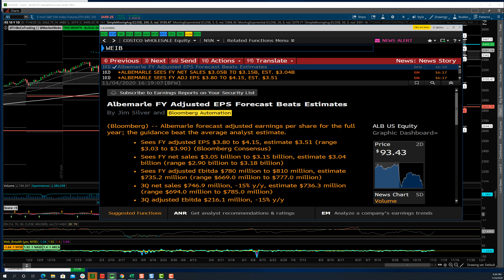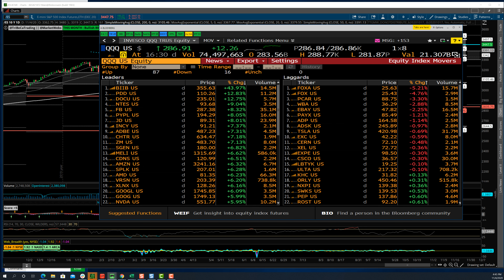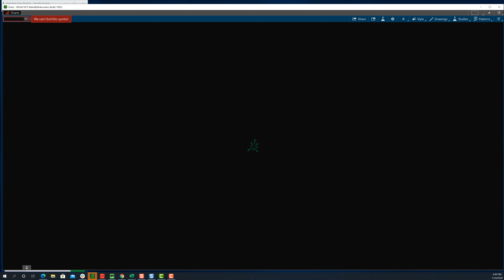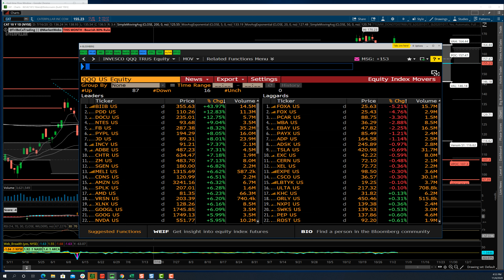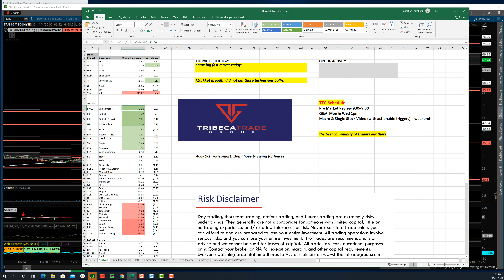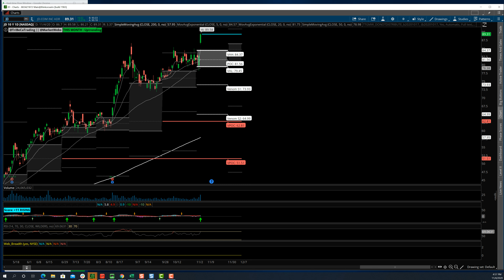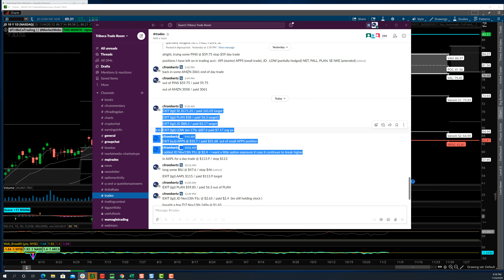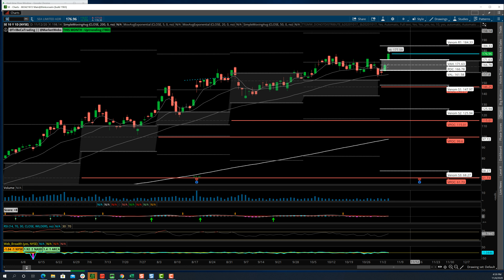TTG Market Recap 11-4-20